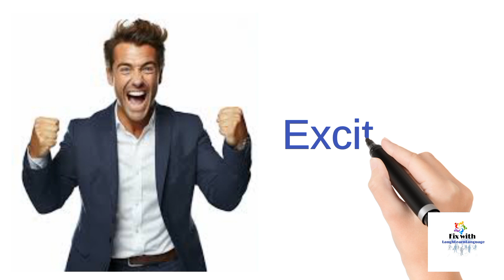vocabulary of Feelings and Emotions with spelling and Pronunciation nice vocabulary and words